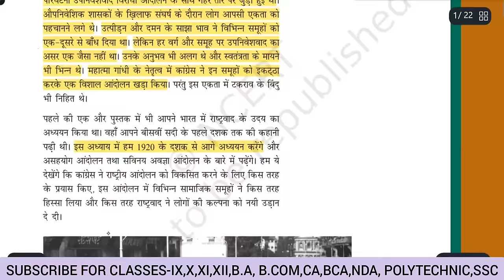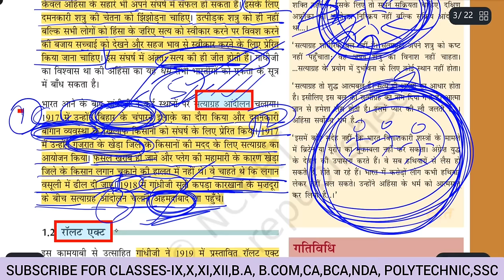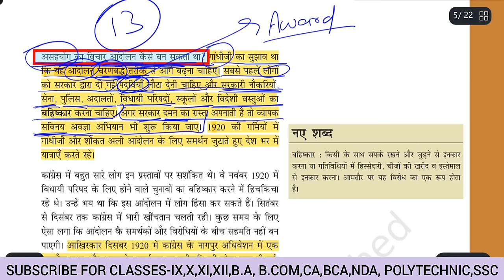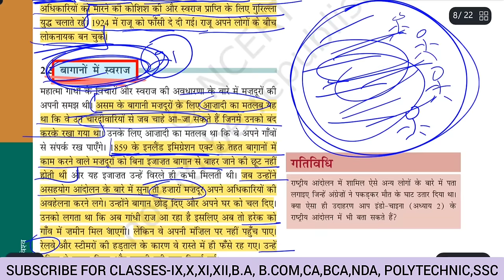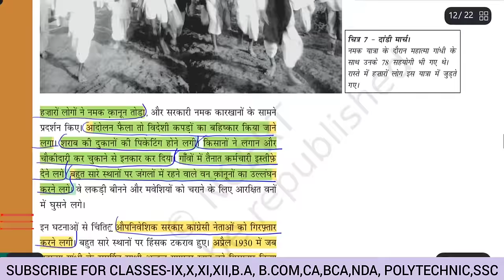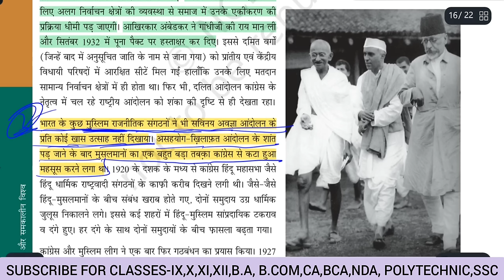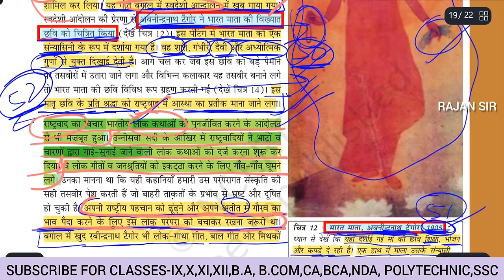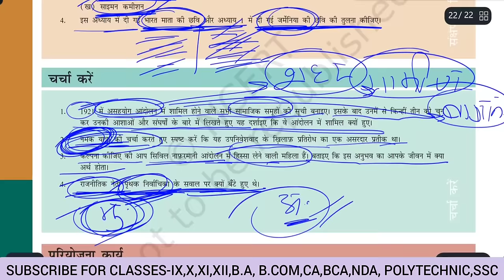Bharat me Rashtravad in Hindi Class 10 Notes | भारत में राष्ट्रवाद NCERT NOTES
Bharat me Rashtravad notes in Hindi Class 10 | भारत में राष्ट्रवाद PDF @rajansir6345